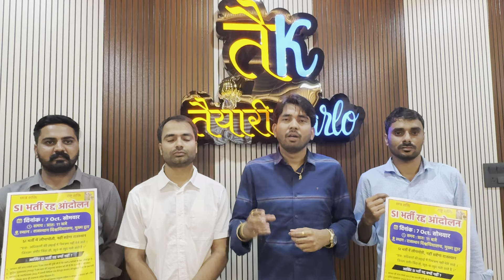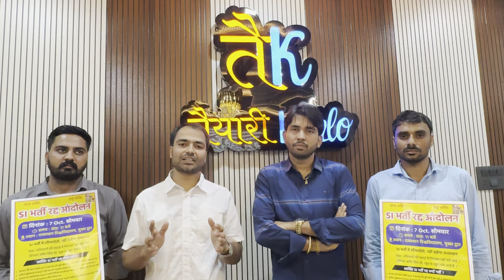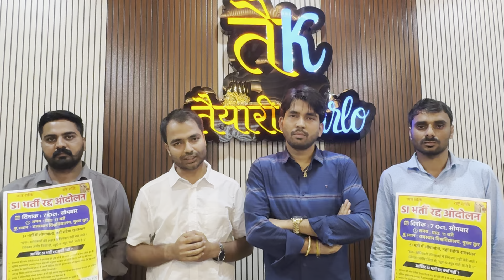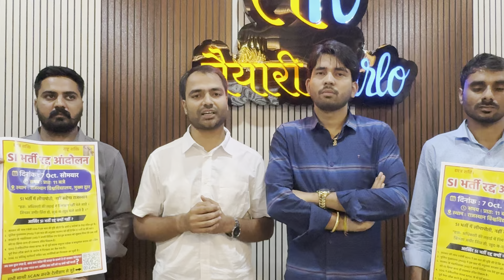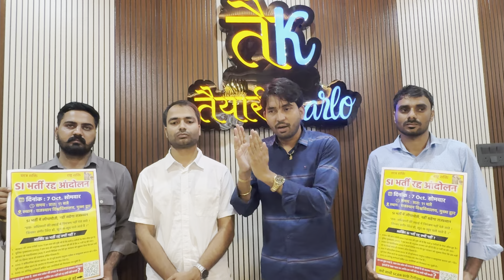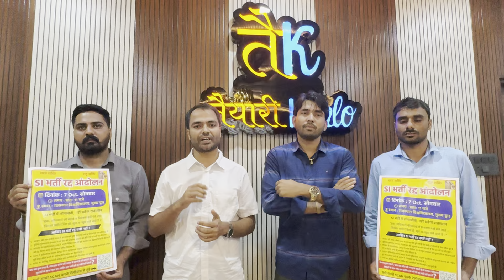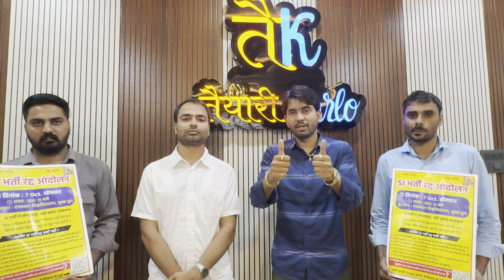SI भर्ती रद्द करें l 07 तारीख़ को आ रहें हैं युवा न्याय की लड़ाई लड़ने 💪🏻 l SI Bharti News Today